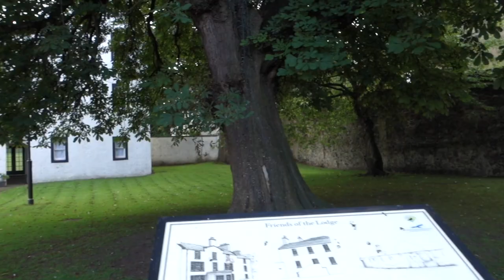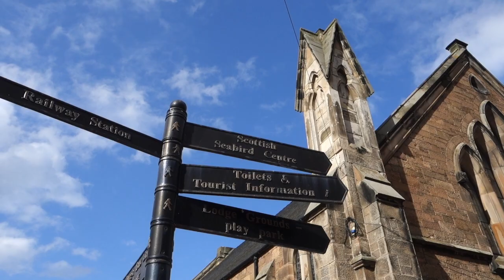EXPLORING NORTH BERWICK/FAMILY DAY OUT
Exploring North Berwick, having a lovely family day out.

It was a beautiful Sunday morning when we all decided to go out for the day, we hopped on the bus and off we went.

This vlog was mainly filmed by my amazing brother Robin, he has is own youtube channel called walk with Wallace so don't forget to check him out if you like what you see.